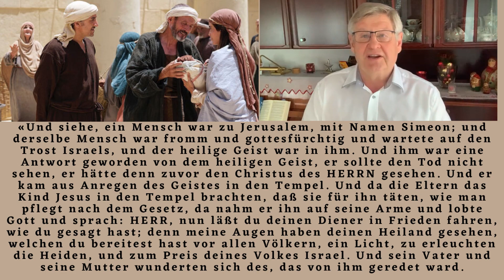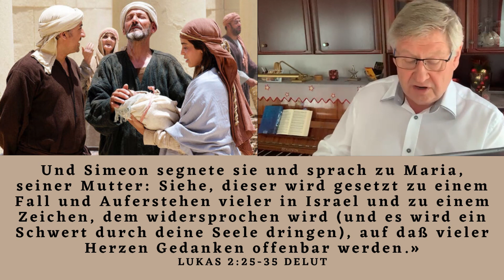Morgengedanken. Inspiration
«Und siehe, ein Mensch war zu Jerusalem, mit Namen Simeon; und derselbe Mensch war fromm und gottesfürchtig und wartete auf den Trost Israels, und der heilige Geist war in ihm. Und ihm war eine Antwort geworden von dem heiligen Geist, er sollte den Tod nicht sehen, er hätte denn zuvor den Christus des HERRN gesehen. Und er kam aus Anregen des Geistes in den Tempel. Und da die Eltern das Kind Jesus in den Tempel brachten, daß sie für ihn täten, wie man pflegt nach dem Gesetz, da nahm er ihn auf seine Arme und lobte Gott und sprach: HERR, nun läßt du deinen Diener in Frieden fahren, wie du gesagt hast; denn meine Augen haben deinen Heiland gesehen, welchen du bereitest hast vor allen Völkern, ein Licht, zu erleuchten die Heiden, und zum Preis deines Volkes Israel. Und sein Vater und seine Mutter wunderten sich des, das von ihm geredet ward.

denn meine Augen haben deinen Heiland gesehen, welchen du bereitest hast vor allen Völkern, ein Licht, zu erleuchten die Heiden, und zum Preis deines Volkes Israel.

Und Simeon segnete sie und sprach zu Maria, seiner Mutter: Siehe, dieser wird gesetzt zu einem Fall und Auferstehen vieler in Israel und zu einem Zeichen, dem widersprochen wird (und es wird ein Schwert durch deine Seele dringen), auf daß vieler Herzen Gedanken offenbar werden.»
Lukas 2:25-35 DELUT